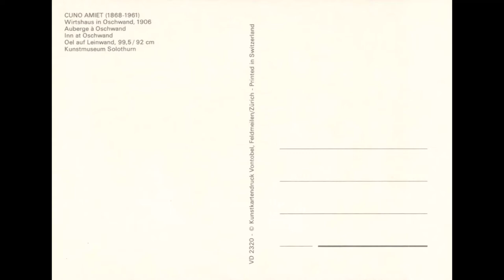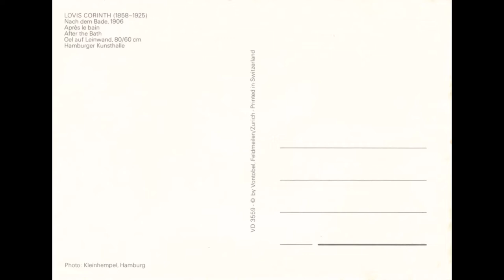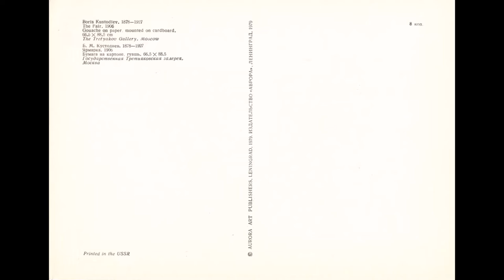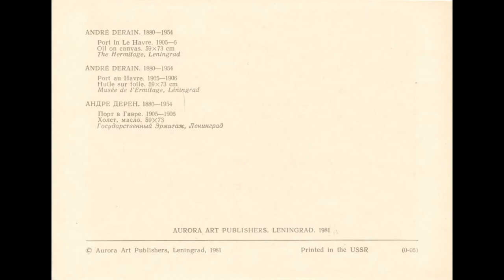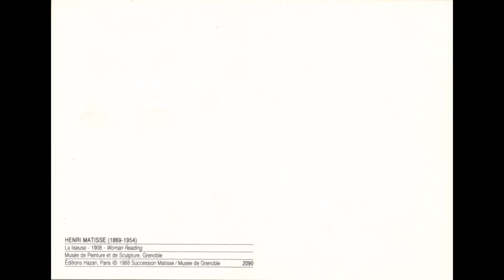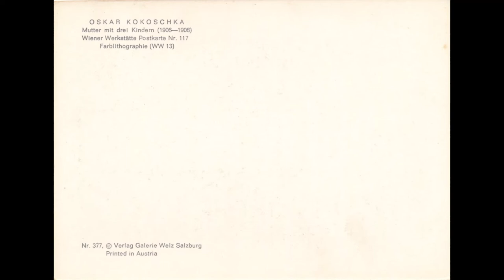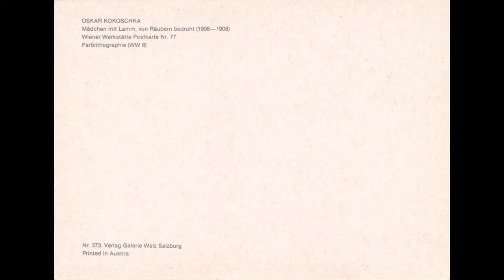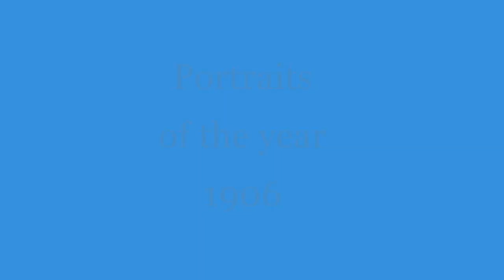Famous Paintings and Artworks of The Year 1906 Part ONE | Art History on Postcards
Artist & Artworks by Chapters
0:00 Title
0:07 PAUL CEZANNE (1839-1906) , Peasant sitting in the open Air
0:27 CUNO AMIET (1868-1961) , Inn at Oschwand , Wirtshaus , Auberge
0:47 ANDRE DERAIN (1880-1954) , The Waterloo Bridge , Die Brucke , Le pont
1:07 LOVIS CORINTH (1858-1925) , After the Bath , Nach dem Bade , Apres le bain
1:27 PAULA MODERSOHN BECKER (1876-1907) , Girl in front of Blue Irises
1:47 MAURICE DE VLAMINCK (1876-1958) , The Blue House , Das blaue Haus
2:07 ALEXANDER BENOIS (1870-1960) , Bath of the Marquise
2:27 MSTISLAV DOBUZHINSKY (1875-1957) , Man in Glasses, Portrait of Konstantin Sunnerberg
2:47 BORIS KUSTODIEV (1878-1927) , The Fair
3:07 MIKHAIL NESTEROV (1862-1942) , Portrait of Olga Nesterova Shreter
3:27 GUSTAV KLIMT (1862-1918) , Farmer's Garden with Sunflowers (detail) 1905-6
3:47 PABLO PICASSO (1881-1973) , The Harem ( Figures in pink)
4:07 MAURICE DE VLAMINCK (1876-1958) , View of the Seine , 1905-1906
4:27 ANDRE DERAIN (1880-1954) , Port in Le Havre , 1905-6
4:47 WASSILY KANDINSKY (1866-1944) , Winter Skating , Hiver Patinage
5:07 PAULA MODERSOHN BECKER (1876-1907) , Boy in the Snow , 1905-06
5:27 HENRI MATISSE (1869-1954) , Woman Reading , La liseuse
5:47 GUSTAV KLIMT (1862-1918) , Bauergarten mit Sonnenblumen , 1905-06
6:07 GUSTAV KLIMT (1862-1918) , Bauergarten , 1905-06
6:27 OSKAR KOKOSCHKA , Mutter mit drei Kindern , 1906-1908
6:47 OSKAR KOKOSCHKA , Musikanten , 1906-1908
7:07 OSKAR KOKOSCHKA , Madchen mit Lamm , von Raubern bedroht , 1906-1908
7:27 OSKAR KOKOSCHKA , Reiter und Segelschiff , 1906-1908
7:47 OTTO WAGNER (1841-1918) , Kapuzingerkirche
8:07 PABLO PICASSO (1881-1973) , Self Portrait
8:28 PORTRAITS OF THE YEAR 1906 ,  Fast mode front view only
9:03 OSKAR KOKOSCHKA - Selected Art of 1906 , Fast mode front view only
9:30 ARTWORKS OF 1906 , Fast mode front view only